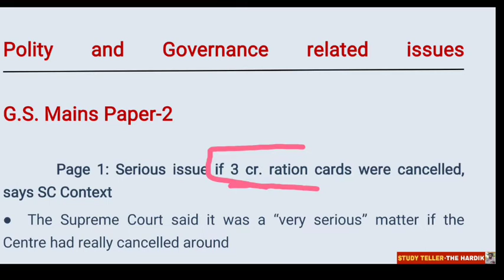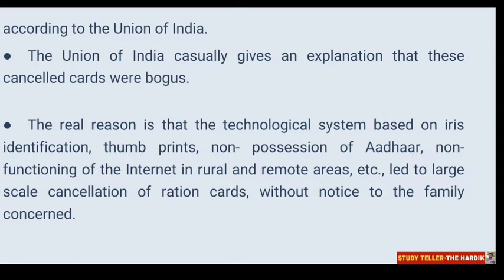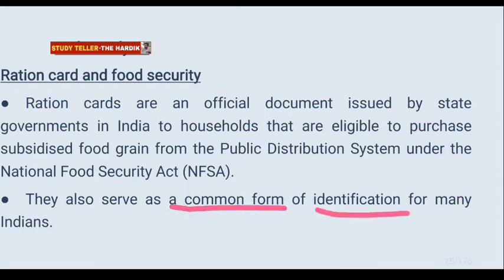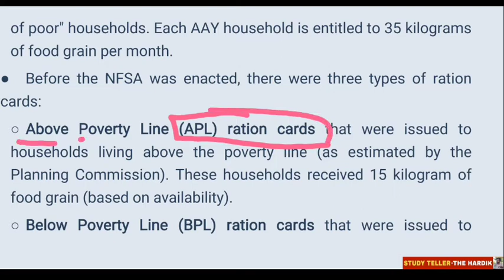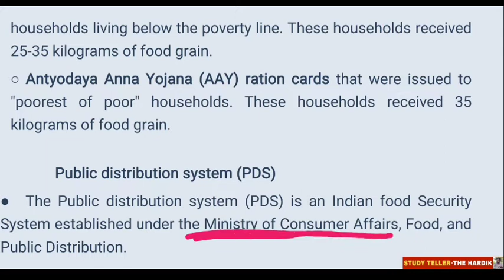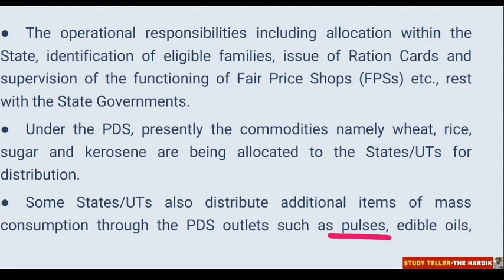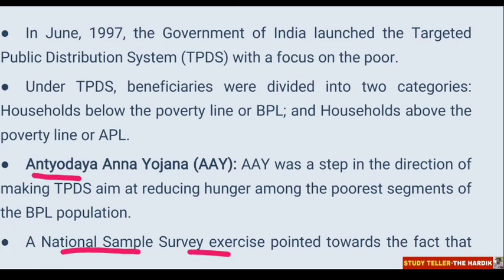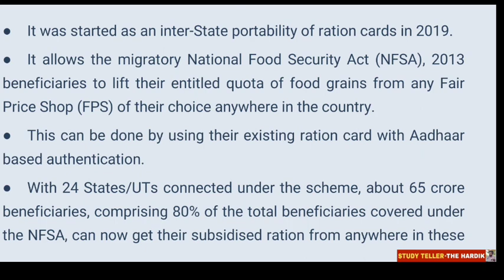Ration card BPL vs APL Antyodaya yojana NFSA FCI ONOR PHH national food security act